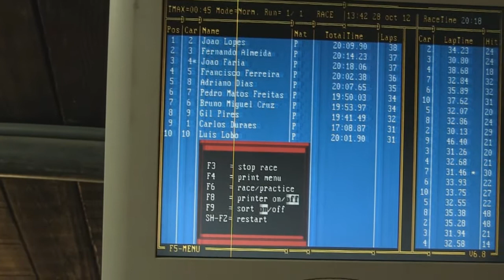6ª Prova do Trofeu Avidos 2012 Video